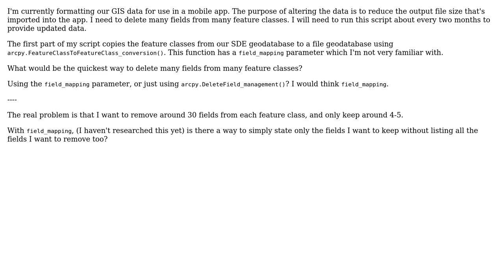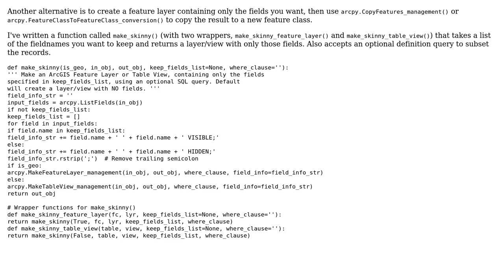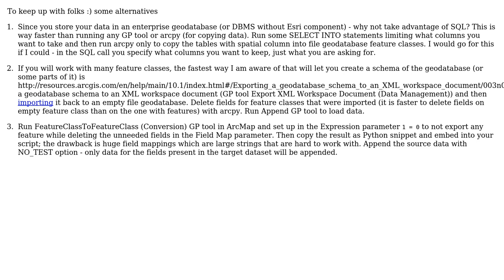GIS: Deleting many fields from many feature classes using ArcPy? (3 Solutions!!)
GIS: Deleting many fields from many feature classes using ArcPy?

With thanks & praise to God, and with thanks to the many people who have made this project possible! | Content (except music & images) licensed under CC BY-SA | Music | Images & others | With thanks to user PolyGeo user nmpeterson user ianbroad user crmackey user Alex Tereshenkov and the Stack Exchange Network Trademarks are property of their respective owners. You are responsible for your own actions.